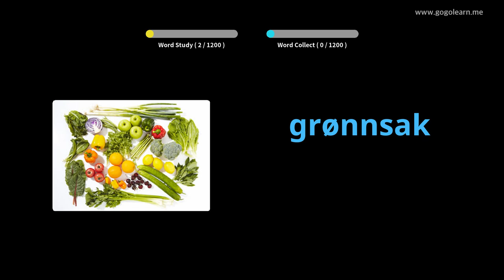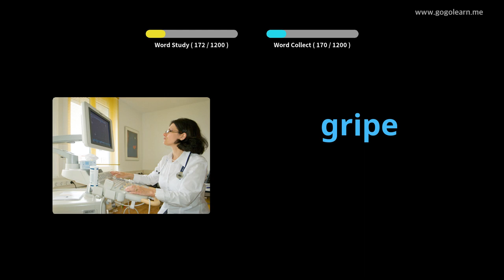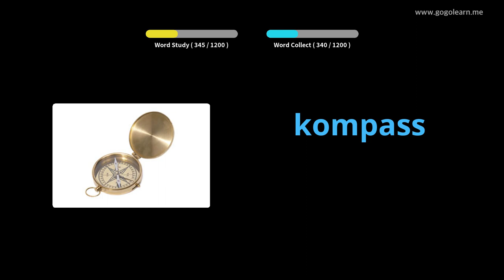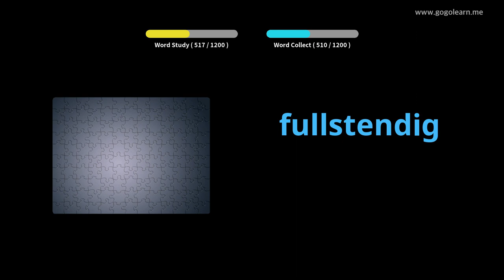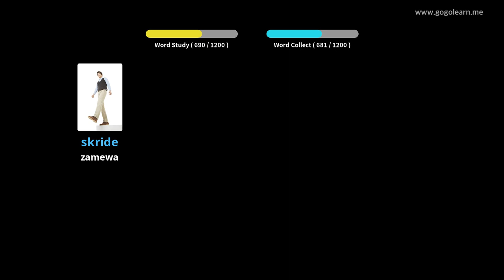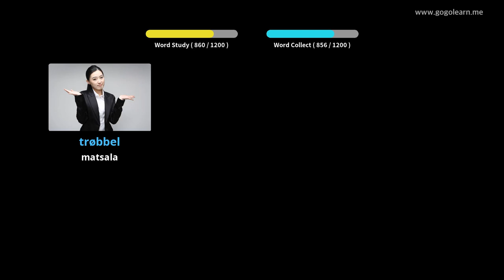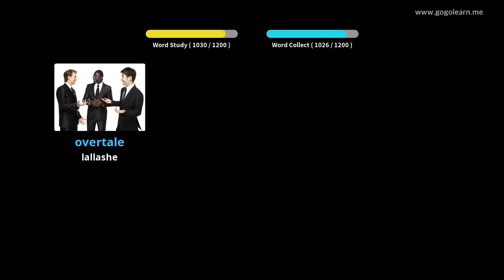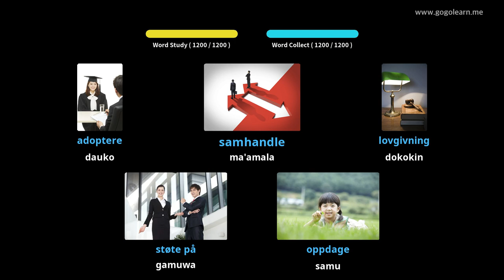Dalibi na Yaren mutanen Norway | Golearn